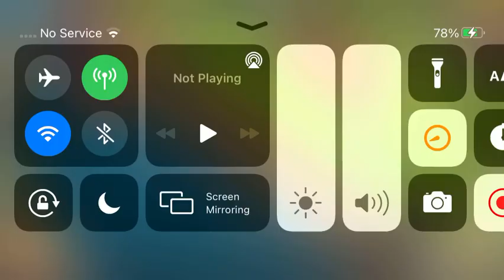Finally Town Hall 13